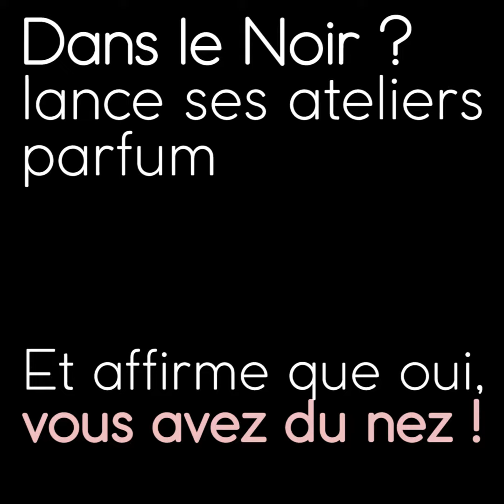Création de Dans le Noir ? parfum - épisode #2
EPISODE#2 - Sélection des notes et parfums à l'Espace Sensoriel Dans le Noir ?

La saga de la création des ateliers parfum continue !
Comment construire un atelier qui vous embarque dans la découverte de 5 univers olfactifs ? Tiffany, votre guide sensoriel et Marielle Belin, directrice de la Marque et la Manière, vous embarque en plein cœur de la conception de notre nouvel atelier sensoriel "Le Parfum et Vous".